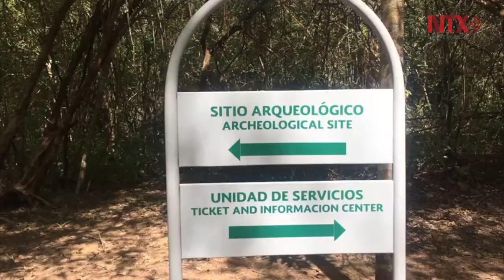Zona arqueológica de Edzná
La zona arqueológica de Edzná, en el estado de Campeche, es una región de la cultura maya, que actualmente recibe a un gran número de turistas a lo largo del año donde es posible admirar sus edificaciones.